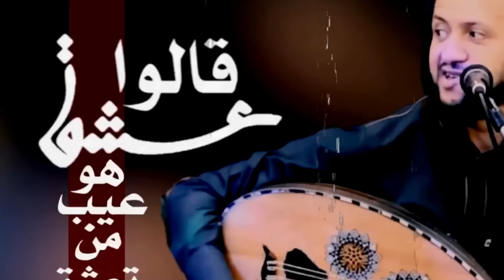جديد حمود السمه | حشا لله ما رئيته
فقلت حشا الله ما رئيته
ولا عسى في النوم كنت رئيته
ولا نعم يوم بجنب بيته
مريت عليه والناس ينظروني
شقسم بحق الله لست أعرف
قالوا تعال إحلف يقول ما أحلف
عاد في البلاد دولة وشرع منصف
إذا لكم دعوى فقابلوني
بالله خلّوا خلّي المربرب
يسير فيه كنه يخوض ويلعب
لا عاد يسمع ذا الكلام يتعب
إذا تعب خلوا التعب يجيني
قالوا عشق...هو عيب من تعشّق
قالوا فؤادي فــي هواه معلق
ومال عينك بالدموع تشرق
الدمع دمعي والعيون عيوني
وما علــى الناس من بكى جفوني
ياسين من حمل الغرام ياسين
الله في حمل الهوى عويني

شكراً لك على المشاهدة
فعل زر الجرس لتوصلك التصاميم الجديدة